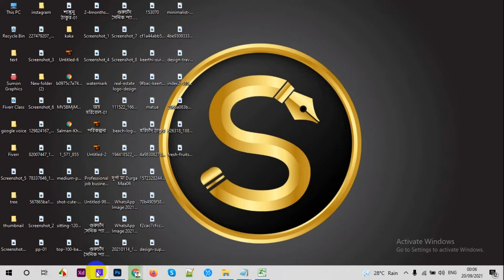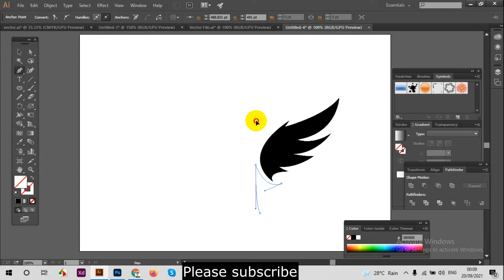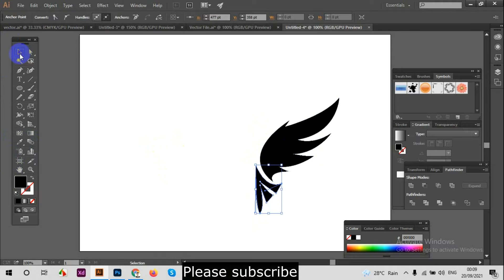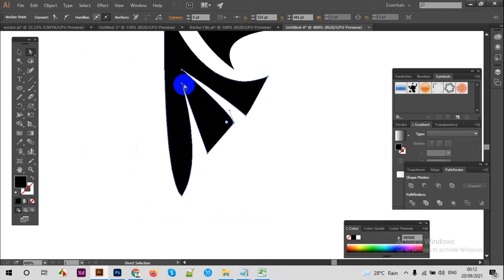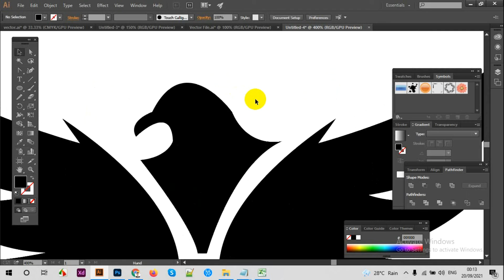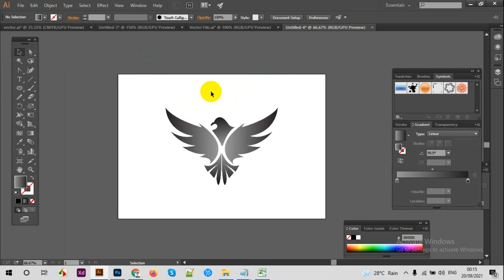How To Design A Eagle Logo | Eagle Logo Design In Illustrator Tutorial | Eagle Illustration Logo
Eagle Logo Design Tutorial
An Eagle Logo Illustrator
bird logo design
How to vector design
how to a logo design
eagle illustration logo
eagle vector Design
খুব সহজেই লোগো ডিজাইন করুন
লোগো ডিজাইন করুন  খুব সহজেই
লোগো ডিজাইন অ্যাডবি ইলাস্ট্রেটরে
অ্যাডোবি ফটোশপে লোগো ডিজাইন করুন
কি ভাবে একটি লোগো ডিজাইন করবেন
A bird Logo Design
Logo design process from start to finish
how to make a eagle logo
How to design a logo design
a logo design process
How to letter logo design
How to simple logo design
logo design
How to make font st logo
How to make text st logo
how to make a logo
How to deign ahs logo
How to make a typography logo
How to make ahd Logo Design
How to design a typography logo
How to design logo in Adobe Illustrator
How to design Adobe Illustrator logo
How to design an Adobe photoshop logo
how to design typography logo design illustrator